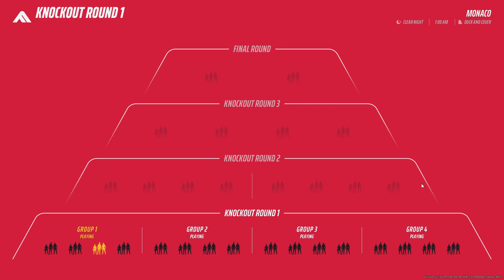The Finals Beta Gameplay 2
Raw footage from the beta I recorded to scratch the itch for those who miss The Finals. Enjoy!